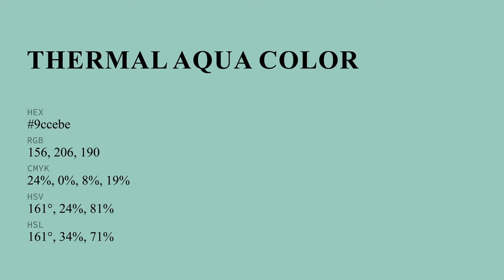Thermal Aqua color 9ccebe hex color - Green color - Warm color 9ccebe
What color is Thermal Aqua ? 9ccebe hex color - Green color - Warm color 9ccebe

Hex 9ccebe Color Code is also known as Thermal Aqua color.

Hex 9ccebe Color code in RGB color code model is created after adding 61.18% red color, 80.78% green color and 74.51% blue color.
Hex 9ccebe Color code in CMYK color (process color) code model is generated after subtraction of 24% cyan, 0% magenta, 7% yellow and 19% black.